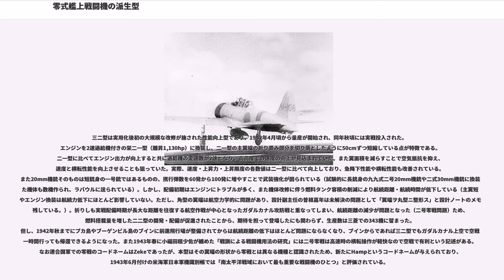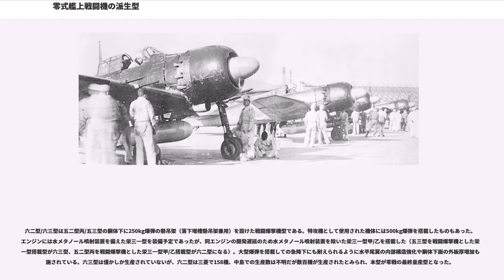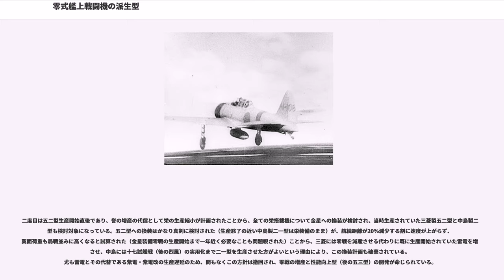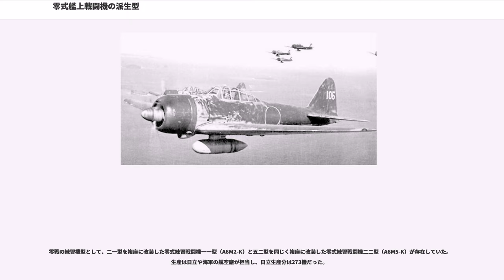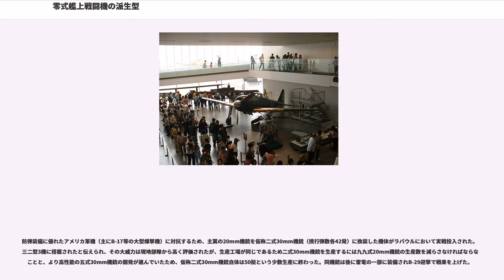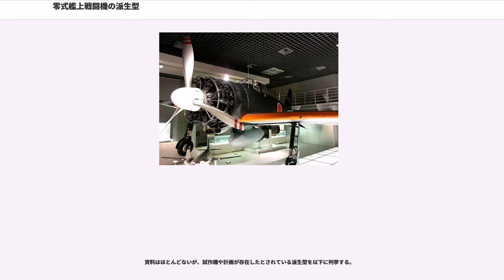零式艦上戦闘機の派生型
零式艦上戦闘機の派生型（れいしきかんじょうせんとうきのはせいがた）では、太平洋戦争を通して大日本帝国海軍（以下、海軍）の主力戦闘機として生産された零式艦上戦闘機（以下、零戦。零戦の概要については左項を参照のこと）の派生型について各型ごとに説明する。なお性能諸元の各値や武装は主に参考文献に拠るが、必ずしも各型の同一機体におけるものではなく、都合上元のデータ表からの再アレンジを行っていることに留意されたい。

海軍から提示された「十二試艦上戦闘機計画要求書」に基づいて作られた零戦の試作1号機は1939年3月に完成、4月には初飛行している。海軍は当時期待の新エンジンであった中島飛行機製の栄を将来的には搭載する意向だったが、試験中で制式採用されていなかったため、試作1号機と2号機には三菱製の瑞星一三型（離昇780hp）が搭載された。当初は2翅プロペラを装備していたが、試験中に発生したプロペラ振動の解決のため、途中で3翅プロペラに取り替えられた。試験は順調に進み、エンジンを栄一二型（離昇940hp）に換装した3号機以降も次々と海軍に納入された。しかし、1940年3月に2号機がプロペラ過回転の原因を究明する実験中に空中分解事故を起こし、パイロットは脱出には成功したものの、降下中にパラシュートが離れて殉職した。直接の原因は昇降舵のフラッターと推測されたが、この事故は零戦の機体強度が設計で想定していたよりも低いことを露呈する出来事であった。

なお、十二試艦戦は計画要求書交付の時点では中島にも発注されていた。中島機（A6N1）は内示段階では数案が海軍に提出されているものの、検討段階で試作を辞退しており、具体的な形にはなっていない。

3号機以降は1・2号機に間に合わなかった栄一二型を搭載しており、その試作3号機から8号機を含めた合計64機が製作された。3翅プロペラを装備しているが、着艦フックは装備されていない。

昭和15年7月、当時未採用だった本機の内、9号機からの計40機が、漢口基地に防空戦闘機として配備される事となり、現地において残された問題を解決した同月に「零式一号艦上戦闘機一型」として制式採用されるが、昭和17年の類別変更により一般的に知られている「一一型」に変更となっている。

漢口基地に配備された一一型は、当初の目的だった基地防空用ではなく重慶へ爆撃を行っていた爆撃機の援護機として活躍、昭和15年9月13日に重慶上空で初空戦を行い、日本側の記録ではI-15とI-16で構成された中華民国軍戦闘機27機を零戦13機が無損失で全機撃墜したという伝説的戦果を報じている（ただし実際の中華民国軍機はI-15・25機とI-16・9機の計34機で、被弾・被撃墜あわせて24機だった）。この頃、中華民国軍で軍事顧問を務めていたアメリカ陸軍のクレア・リー・シェンノートは零戦の脅威にいち早く気づいて本国にその能力に関する報告を送っていたが、「日本にそれほど優秀な戦闘機を作れる技術があるはずがない」としてほとんど相手にされなかったと言われている（但し、太平洋戦争中盤以降に零戦を苦しめたサッチ・ウィーブは、アメリカ海軍のサッチ少佐が開戦前にシェンノートのレポートを読んで感じた「日本軍新型戦闘機の性能がこのレポートの半分でもあれば、アメリカ海軍の戦闘機では対抗しがたい」という危機感から考案されている）。

二一型は一一型を基に空母への搭載を前提として本格的に量産された型である。一一型同様、採用当時の制式名称は「零式一号艦上戦闘機二型」だった。零戦の翼幅12mは空母のエレベーター寸法を考慮して決められていたが、実際に運用してみると不都合が多く（翼端がエレベーターに当たるため斜めに載せなければならないなど）、翼端を50cmずつ折り畳める機能が追加された他、一一型では省略されていた着艦フックや無線帰投方位測定器といった艦上機用装備も追加された（着艦フックや無線帰投方位測定器は一一型の後期生産18機も装備または装備可能になっている）。真珠湾攻撃を始めとする太平洋戦争の緒戦に実戦投入され、その長大な航続距離と卓越した運動性能、20mm機銃2挺の大火力はアメリカ軍に衝撃を与え、当時の日本軍の快進撃と相まって多くの零戦伝説を生み出すこととなった。開戦直前に起きた下川事件の対策として主翼強度を増す設計変更が行われた結果、採用当初には509.3km/hだった最高速度が533.4km/hにまで向上している。生産数は三菱製が740機、昭和19年春ま...